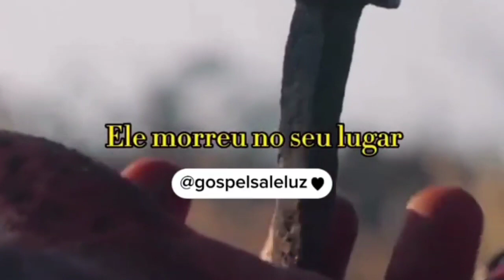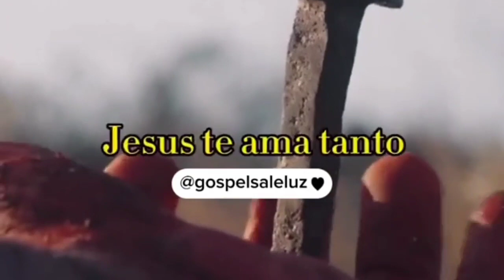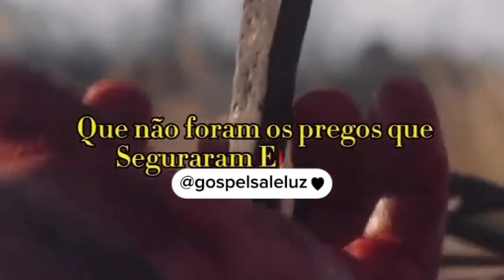Reaproximados pelo Sangue | Alcançados pelo rio da graça através da Palavra de Deus